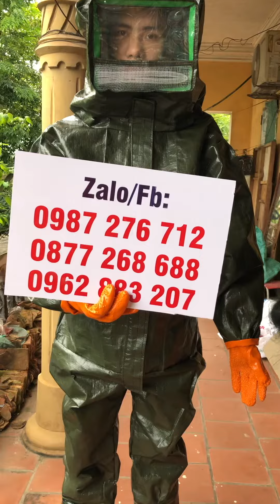Quần áo bắt ong bạt oto loại 1 0962883207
Xả hơn 400k / bộ quần áo bắt ong bạt loại 1